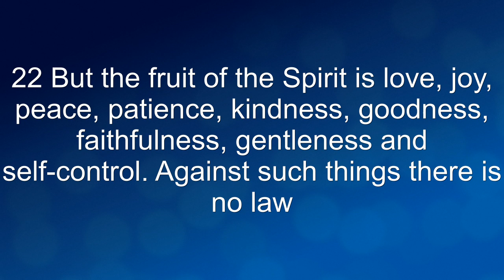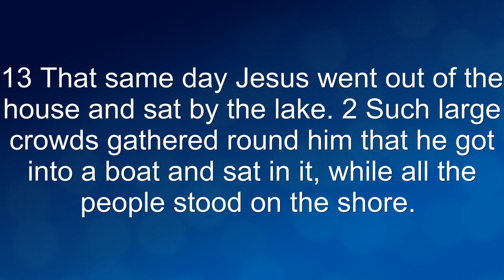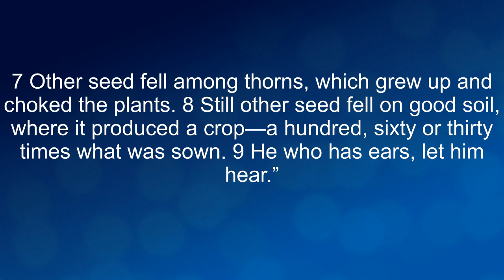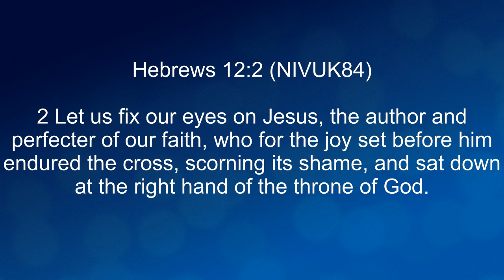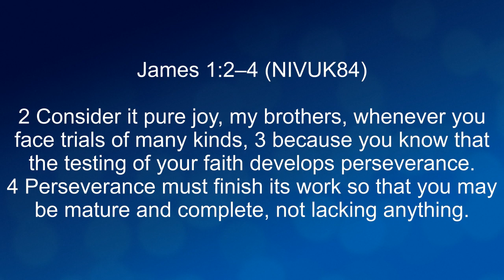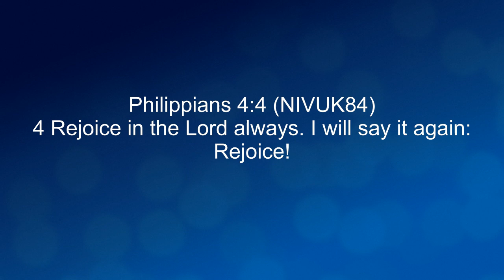The Christian's Joy - Faria on 19th June 2022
Farai takes us to the Fruit of the Spirit in Galatians and focuses on JOY